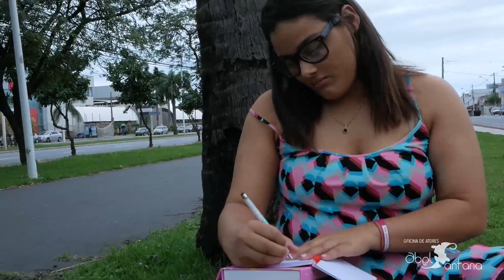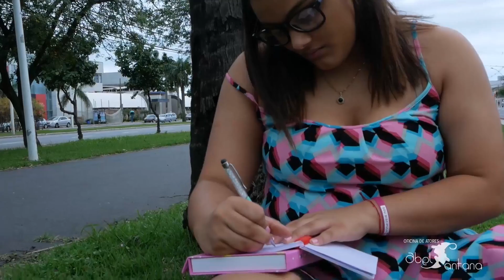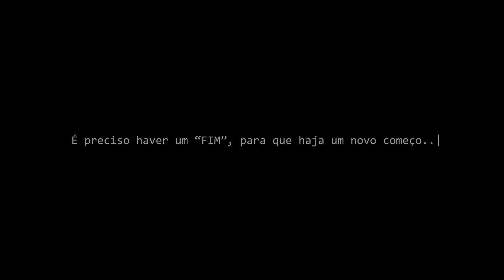Resistentes - WebSérie (Capítulo 10)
Capítulo 10 - WebSérie Resistentes.

Texto e direção - Abel Santana.

Realização - Oficina de Atores Abel Santana.

Produção - Oficina Filmes